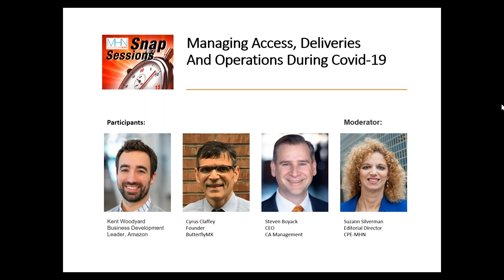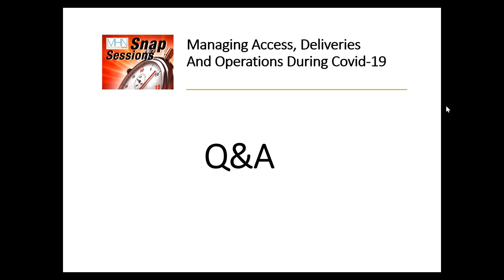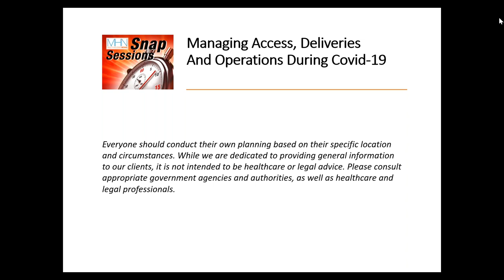Managing Access, Deliveries, and Operations During COVID-19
Listen to ButterflyMX's Founder, Cyrus Claffey; Amazon’s Business Development Leader, Kent Woodyard; and CA Management’s CEO, Steven Boyack discuss how to manage property access, deliveries, and operations during the pandemic.